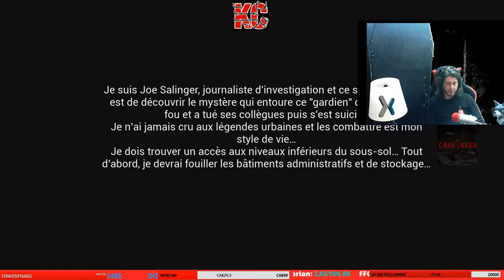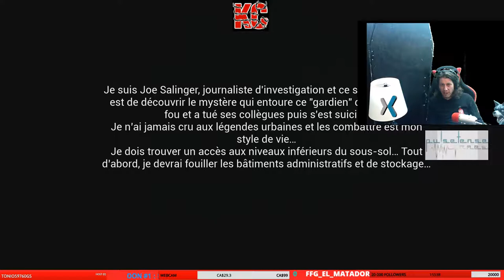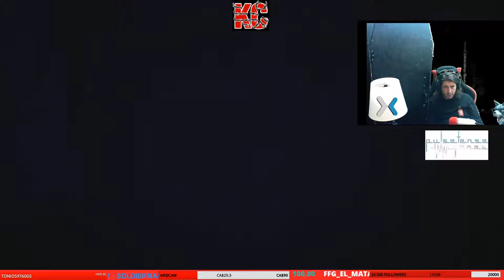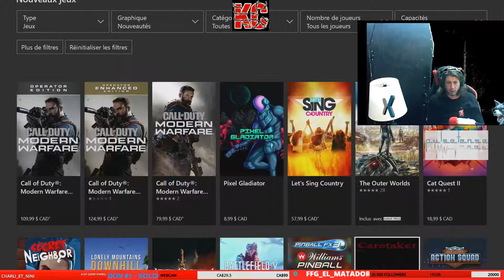CareTaker Long GamePlay Fr KaribouCanadien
Le Gardien est une expérience d'horreur immersive à la première personne. Vous avez faim de vérité et peut-être que ce "gardien" a envie d'autre chose ...Vous êtes un journaliste d'investigation qui a "faim" d'un reportage flashy. Vous avez entendu la nouvelle d'un gardien dans cette installation industrielle qui est devenu fou et a tué tous ses collègues.
Maintenant, la légende urbaine dit que ce "gardien" est revenu dans cette installation industrielle et que les gens prétendent observer le "monstre" ressuscité, en chair et en os. Vous voulez découvrir ce mythe. Après tout, vous ne croyez pas aux légendes urbaines, n'est-ce pas?

DÉVELOPPEUR : Baris Tarimcioglu
ÉDITEUR : PulseTenseGames
DIFFUSEUR : Karibou Canadien
MONTAGE : Etienne Boulet